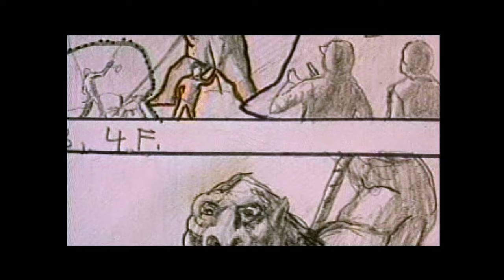THE PRIMEVALS: Charlie Band & David Allen Promo Clip from 1994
Deep in the Himalayas, a group of Sherpas subdue and kill a towering humanoid creature. Its remains — including a brain that appears to have undergone some kind of surgery — wind up under the supervision of Dr. Claire Collier (Juliet Mills), who believes it to be one of the legendary Yeti. Joined by her former student Matt Connor (Richard Joseph Paul), a longtime believer in the creatures’ existence, big-game hunter Rondo Montana (Leon Russom), and others, Dr. Collier leads an expedition into the mountains to track down more of the abominable snowmen. Their trek results in an encounter with a tribe of primitive hominids — which in turn leads to the far more frightening discovery of beings they never could have expected or imagined.

THE PRIMEVALS,  Full Moon Features’ decades-in-the-making feature film originally directed by legendary special effects wizard, David Allen, will finally make its global debut at this year’s Fantasia International Film Festival!